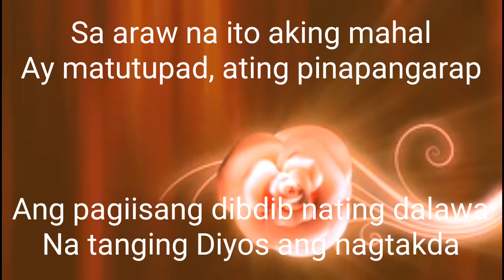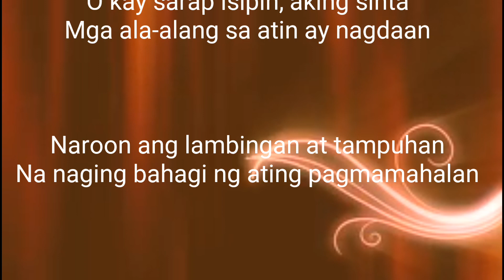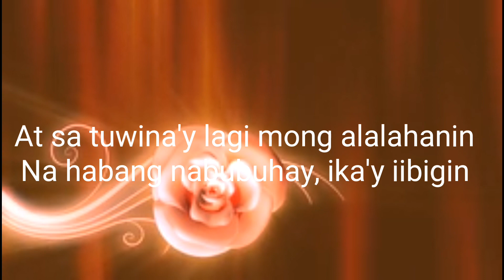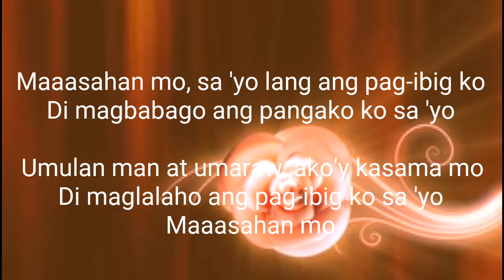MAAASAHAN MO MINUS ONE BY CAROL BANAWA